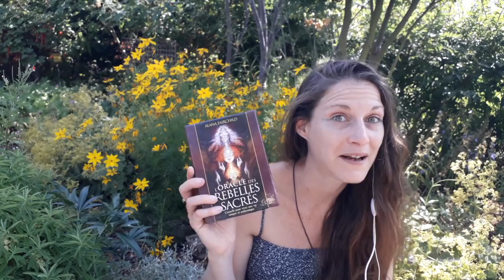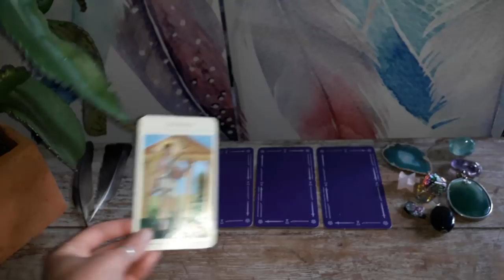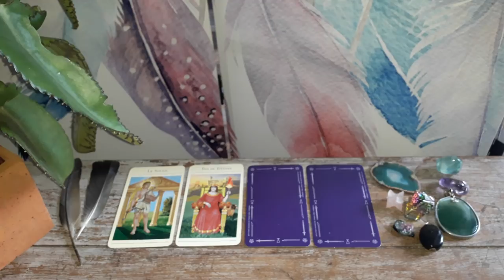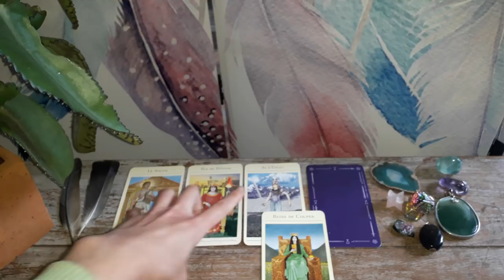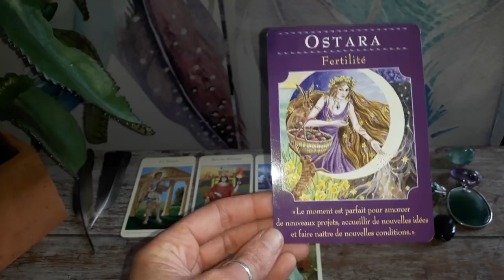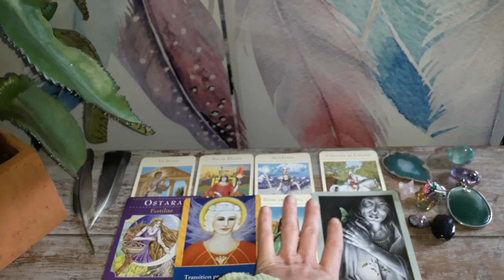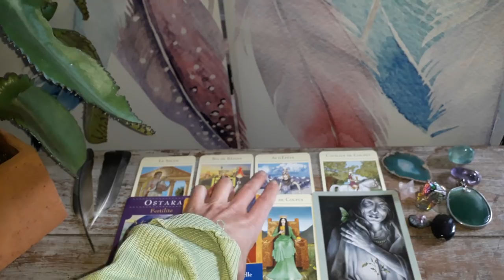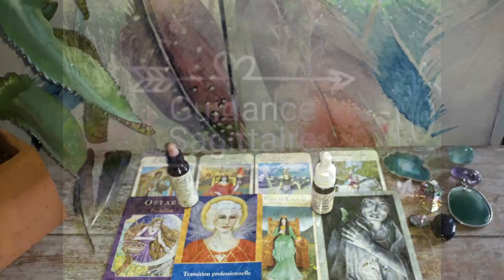Guidance Sagittaire Juillet-Août 2018 : Mise en Lumière et Renouveau !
Merci à tous pour votre indulgence car les vidéos étant plus longues, elles le sont aussi pour sortir du montage et être téléchargées sur youtube.

Namasté